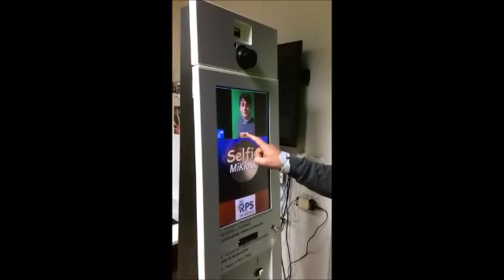SELFIE IKIOSK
Ikiosk photo